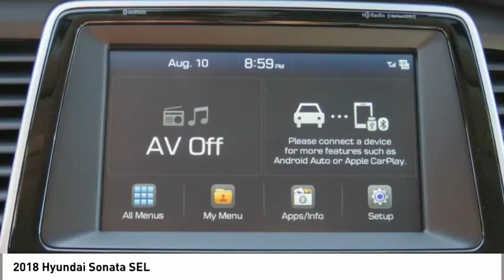2018 Hyundai Sonata Spartanburg SC H80350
2018 Hyundai Sonata SEL

Benson Hyundai
2550 Reidville Road

We don't hide behind disclaimers, we believe in 100% transparency at Benson Hyundai. Most dealers offer several discounts that no one is eligible for. (Uber Employee, Military Personnel) At Benson Hyundai we list them out for you. $3,201 below Invoice! Priced below KBB Fair Purchase Price! Quartz White Pearl 2018 Hyundai Sonata SEL FWD 6-Speed Automatic with Shiftronic 2.4L 4-Cylinder Gray Cloth. 25/35mpgbrbrRecent Arrival! 35/25 Highway/City MPG